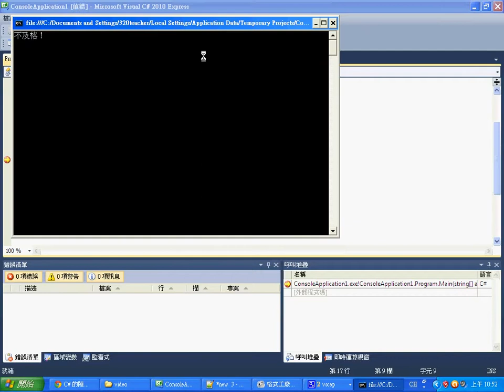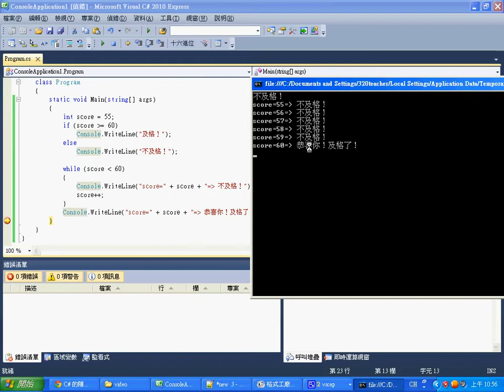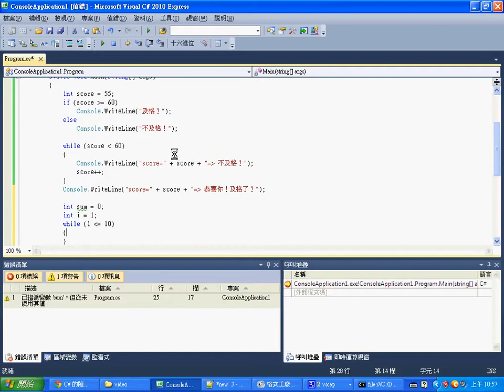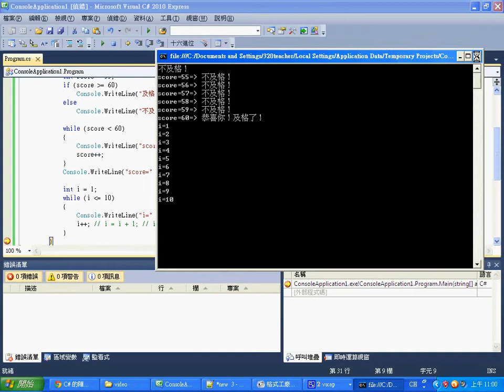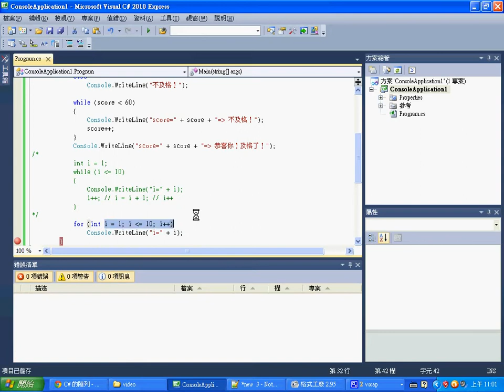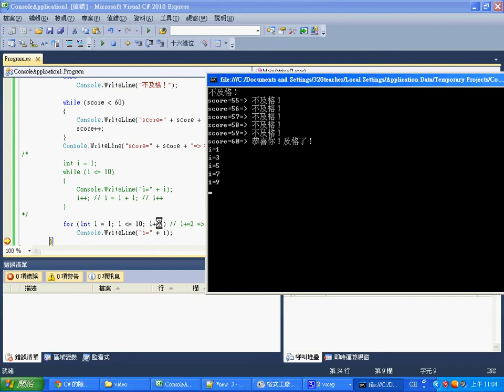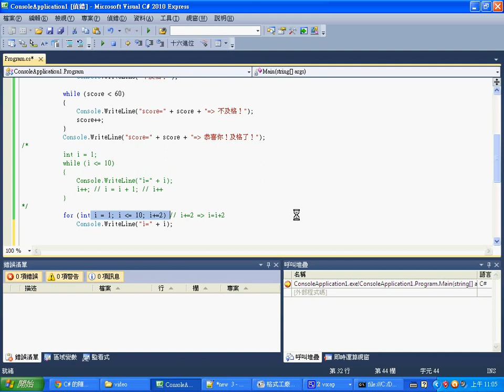視窗程式：C# 迴圈 for, while 詳細講解 -- CSharpWhileForDetail.wmv